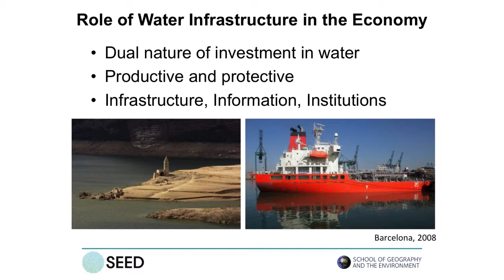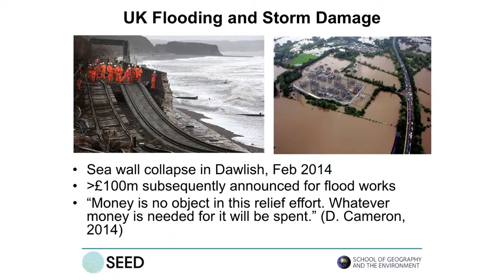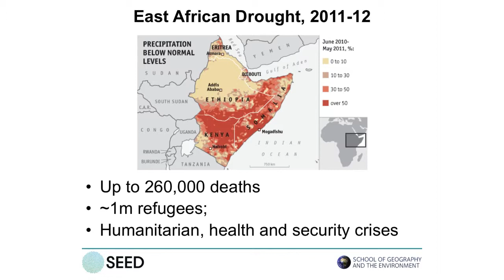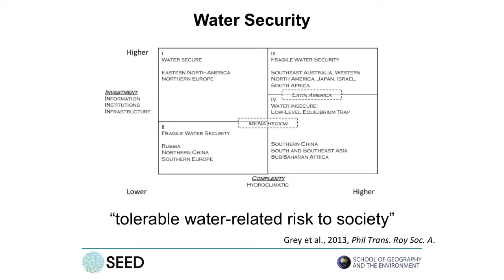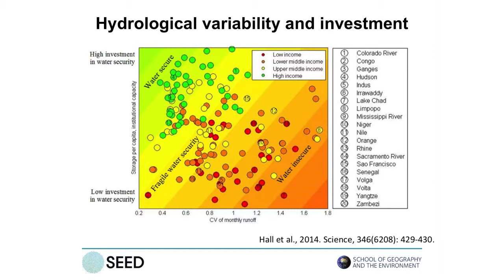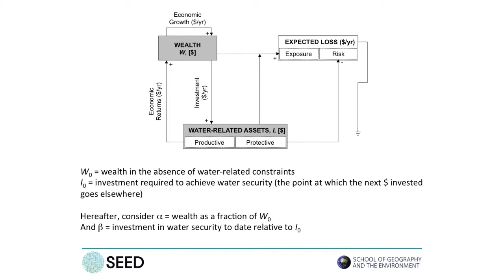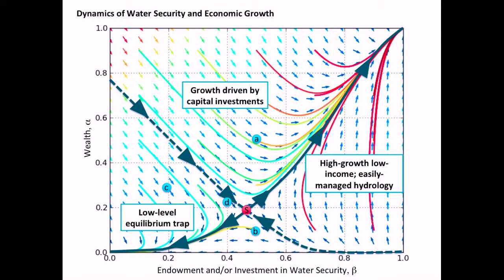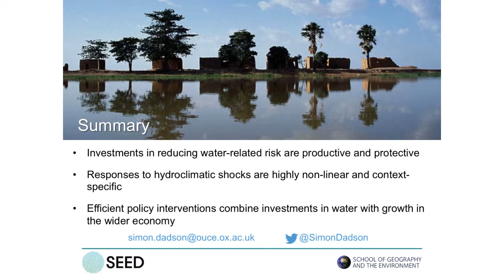SEED 2015: Water security and global change (Dr Simon Dadson)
Dr Simon Dadson provides an overview of research into water security and global change. One of the highlights of current research in the Environmental Change Institute (ECI) at the School of Geography and the Environment, Oxford.

Speedy Expertise, Exchange and Discussion: On Thursday 15 January 2015, over 120 members of the School gathered to listen to a series of short, TED-style talks providing overviews of the School’s three research institutes, five research clusters and highlights of their current research.